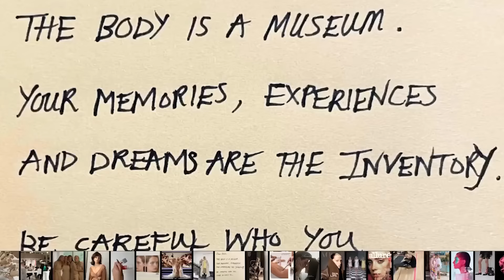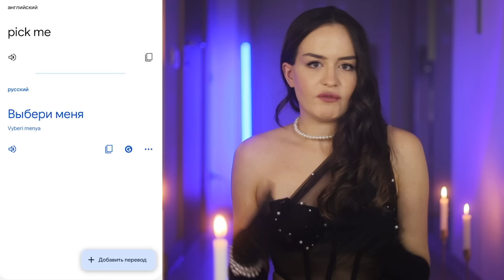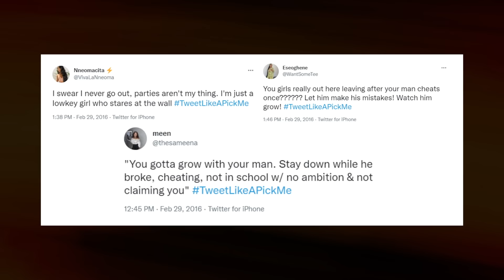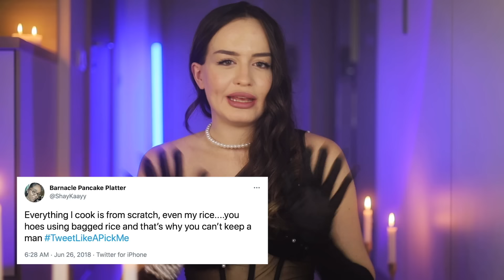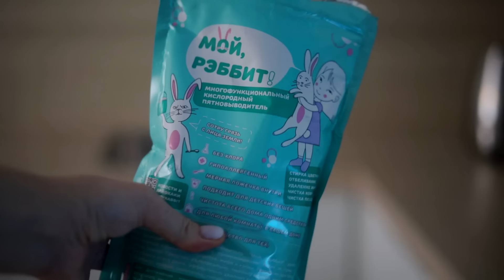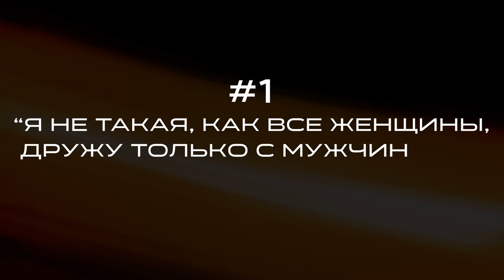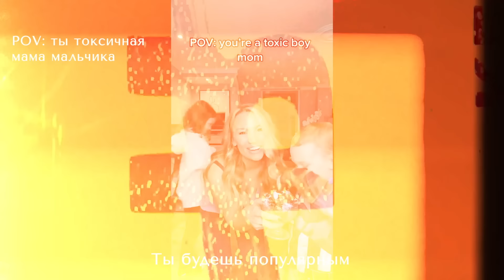“Я лучше чем другие девушки! Выбери меня!” | Возвращение тренда на Pick Me Girls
Покупай «Мой, Рэббит» по ссылке! Чистота всего дома одним средством
(Артикул: 85946769)

ERID: LjN8KEm1o Реклама. Рекламодатель ООО "РУСХИМТЭК" ИНН: 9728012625

Pick Me Girls - так называют девушек, которые хотят произвести впечатление на мужчину с помощью... довольно странных манипуляций, и стараются выделиться на фоне остальных соперниц любыми способами. Кто-то, например, старается привлечь своей необычностью в интересах, кто-то кривляется и старается быть милашкой, а кто-то полностью подстраивается под мужчину и его взгляды на жизнь. Что это за тренд? Откуда он взялся? И, самое главное, как ненависть к женщинам стала модной?  Затронем кей-поп, абсурдные тренды в тик-токе и поговорим о мужских манипуляциях. Присаживайтесь поудобнее, а мы начинаем!

Новости мира бьюти и звезд ⭐️

tg: @alinamur_pr

Alina Muradimova
Алина Мурадимова